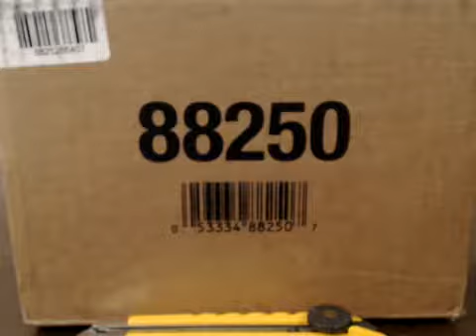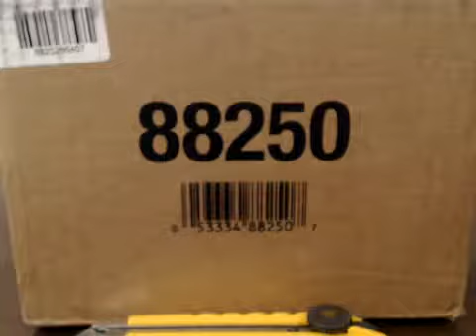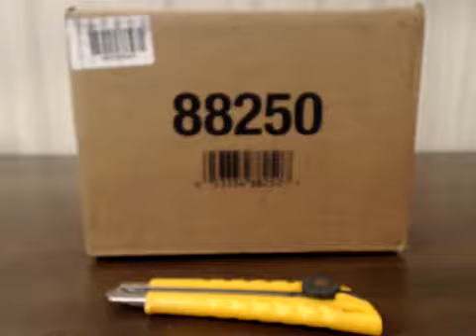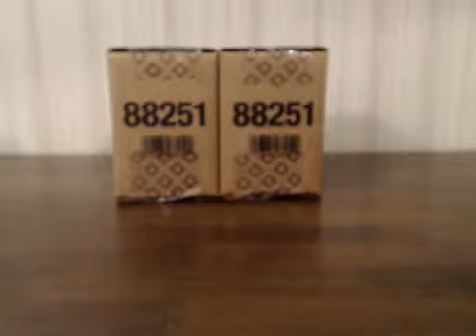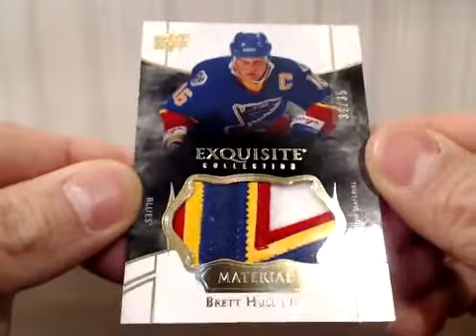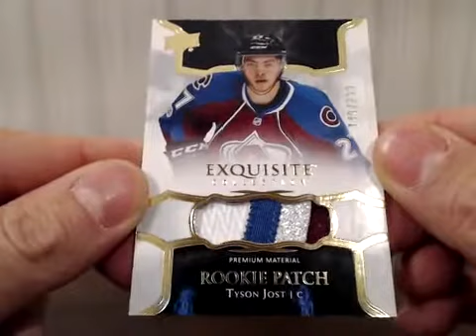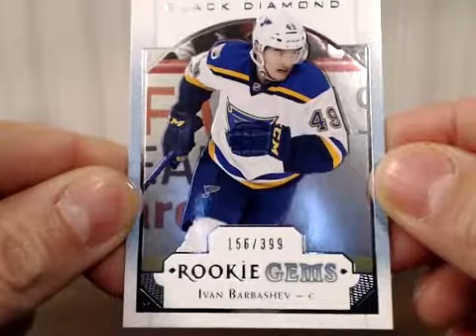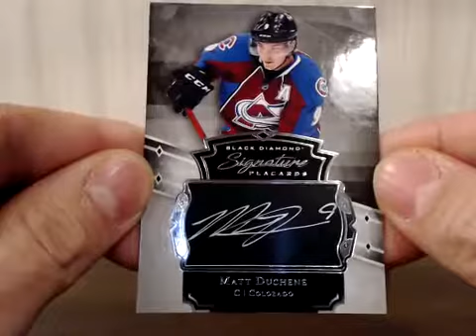Euro Hockey Cards Group Break 6a 17 18 Black Diamond 5 box Inner Case Team Select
Group Break for Euro Hockey Cards facebook group. People collecting hockeycards welcome to join the group!